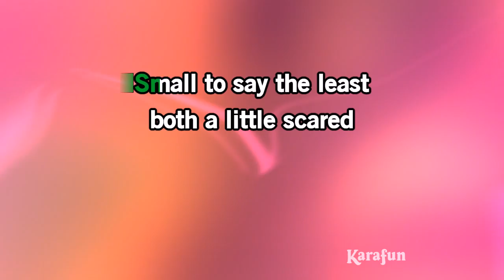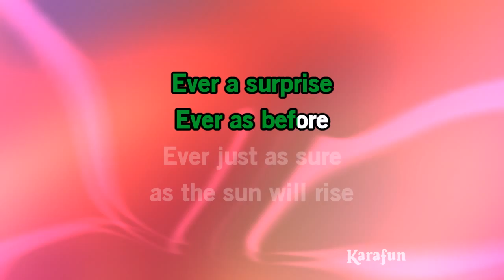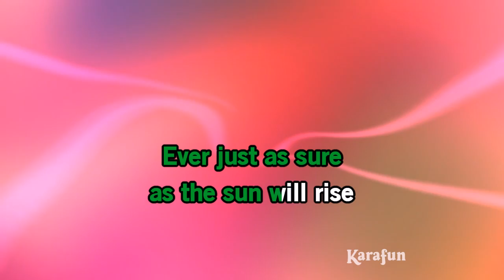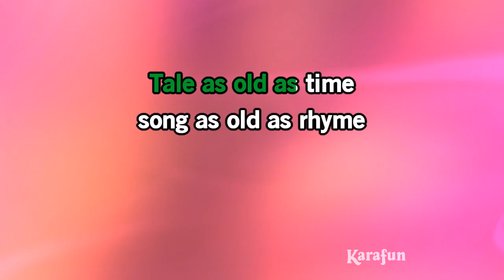Beauty and the Beast - Beauty and the Beast (1991 film) | Karaoke Version | KaraFun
ℹ️ This version contains a low volume vocal guide to help you learn the song. The karaoke version without the vocal guide is available This recording is a cover of Beauty and the Beast as made famous by Beauty and the Beast (1991 film). This version is not the original version, and is not performed by Beauty and the Beast (1991 film). This instrumental/playback version contains a vocal guide, the lyrics and backing vocals.